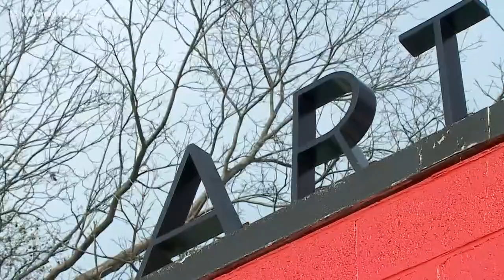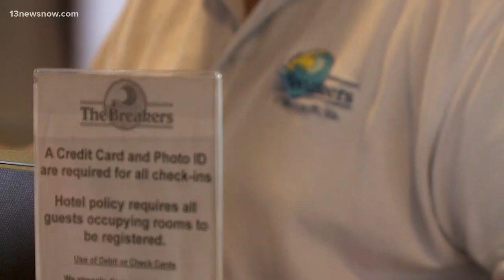Businesses, hotels see big setback with Something in the Water postponement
The coronavirus has stopped a major festival in Hampton Roads.